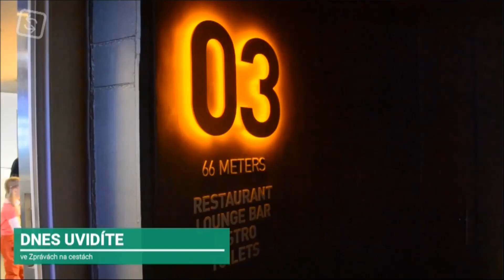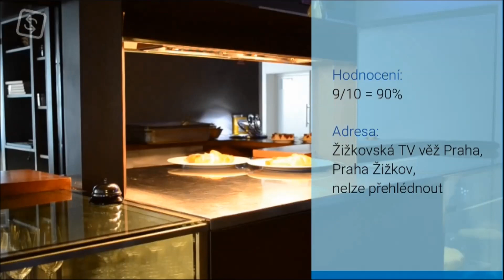ZPRÁVY NA CESTÁCH l 17 díl Pražská Žižkovská věž - Od historie po současnost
Dnešní díl Zpráv na cestách bude O Žižkovském televizním vysílači v Praze.

Vážení diváci, z důvodu málo záběrů nás omluvte za použití některých cizích záběrů.